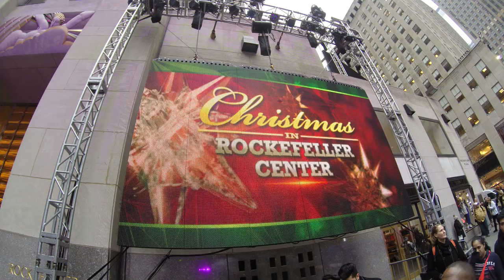New York City Christmas Light Show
New York City 2014 Christmas Light Show
Merry Christmas
 I support:
healthy-coffee.dxnnet.com [de], [hu], [en], [es], [pl],
Change Your Coffee Change Your Life
Health and wealth in a single cup. How? It's easy... it's simple... it's coffee!